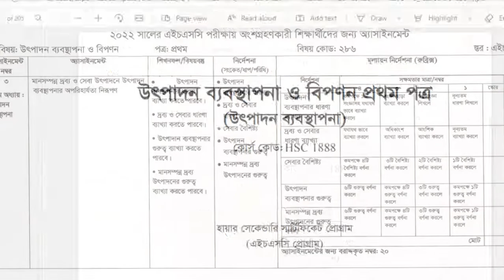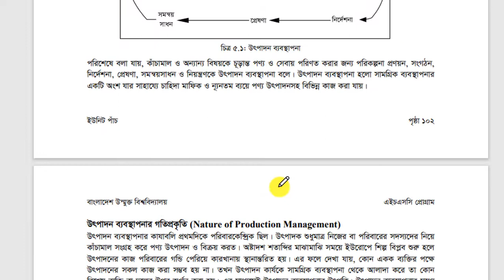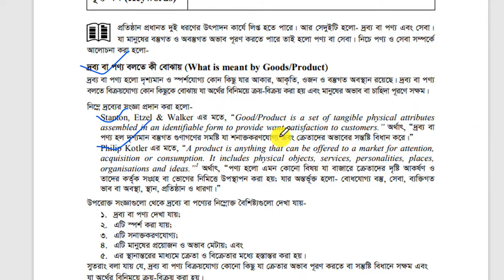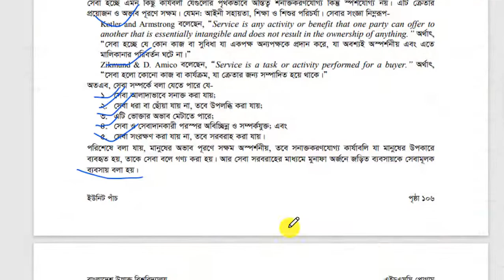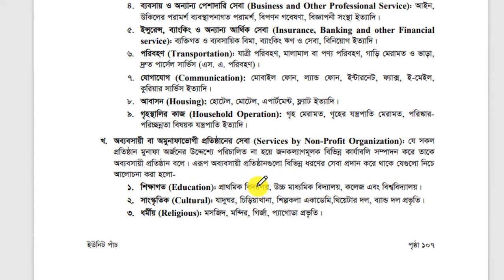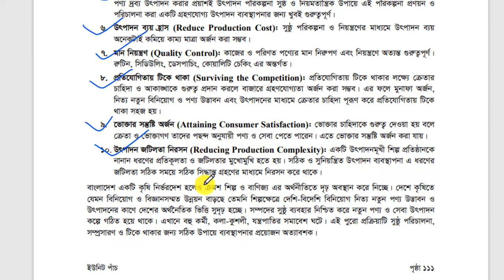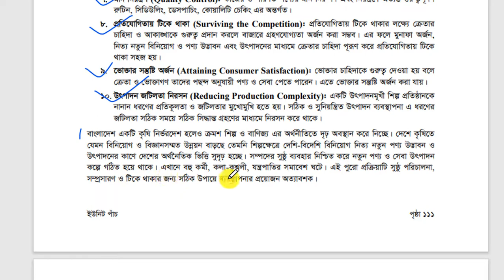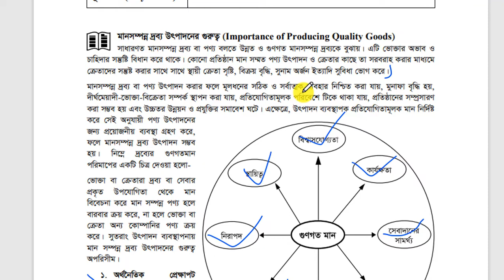HSC Assignment 2022 15th week Udpadon Babosthapana।। এইচএসসি এসাইনমেন্ট ২০২২।। উৎপাদন ব্যবস্থাপনা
HSC Assignment 2022 15th week Udpadon Babosthapana
এইচএসসি এসাইনমেন্ট ২০২২
 উৎপাদন ব্যবস্থাপনা
HSC Assignment 2022 15th week
Udpadon Babosthapana